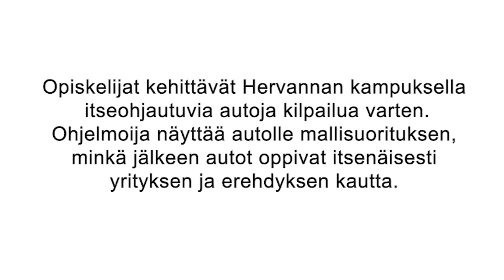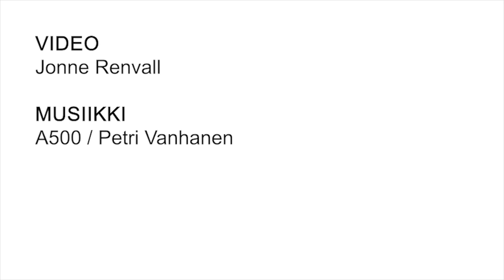Itseohjautuvat autot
Opiskelijat kehittävät itseohjautuvia autoja kilpailua varten. Ohjelmoija näyttää autolle mallisuorituksen, minkä jälkeen autot oppivat itsenäisesti yrityksen ja erehdyksen kautta.
Tampereen yliopisto, Hervannan kampus